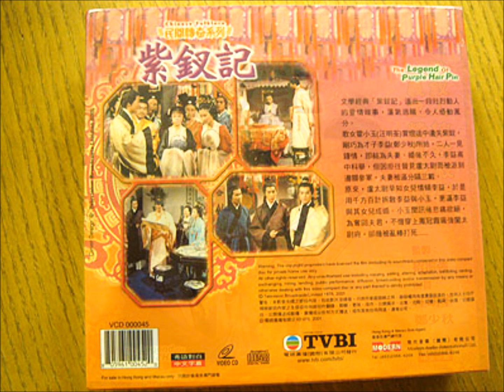紫钗恨（原版）汪明荃 11 （郑少秋合唱）